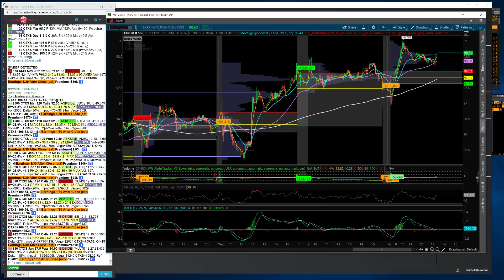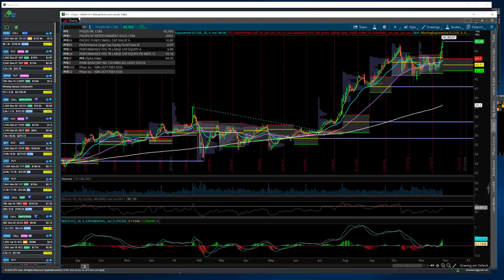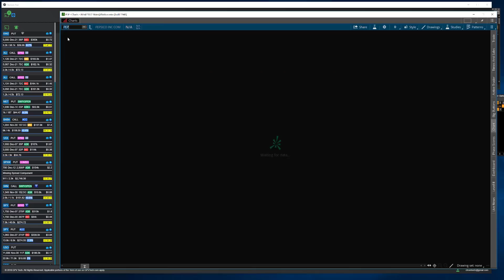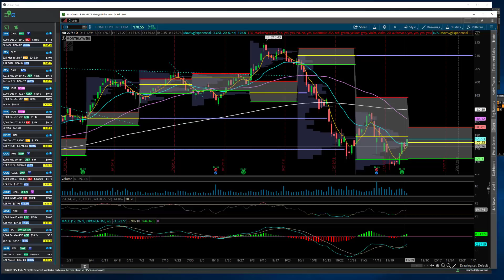TTG Thoughts & Strategy Video Ahead of G20